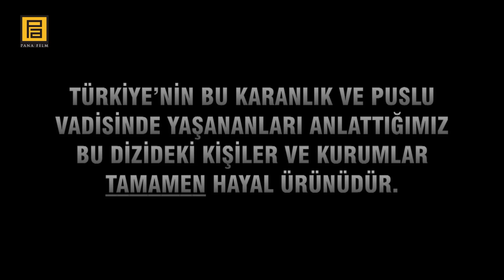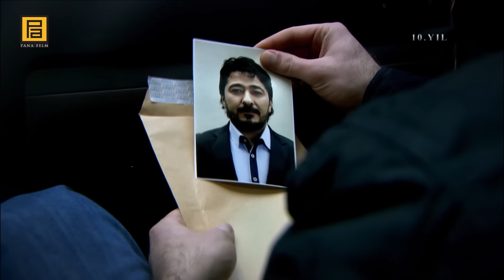Kurtlar Vadisi Pusu - 179. Bölüm FULL HD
Sağlık durumu giderek kötüleşen, buna rağmen maskesiyle operasyon yapmaya devam eden Polat’ı durdurmak için Leyla elinden geleni yapar. Leyla Polat’ı durdurmayı başarabilecek mi? Sencer, Eşref’i ortadan kaldırmak için Abdülhey’i kullanmak istiyor. Abdülhey bu görevi kabul edecek mi? Sencer kimi naip seçecek? KGT Başkanlığı için kimin görevlendirilmesini isteyecek? Abdülhey ve Maskeli sürpriz bir şekilde karşıya gelecek. Talha, Maskelinin Polat Alemdar olduğunu kime söyleyecek? Aksaçlı, Polat’a Sencer’le ilgili çok gizli bilgiler verecek. Tekerlekli sandalyesinden kalkan Sencer, kimi vuracak?